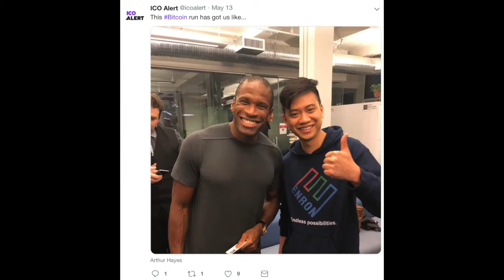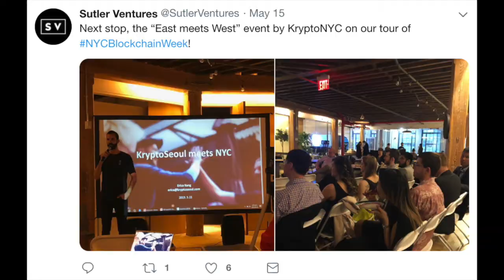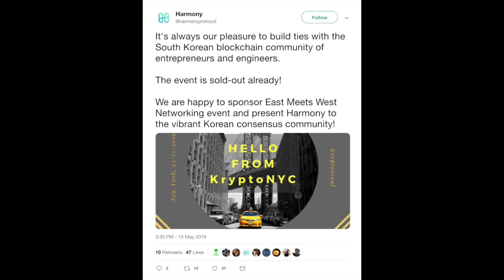Sutler Ventures at NYC Blockchain Week! (IOST Node)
The team takes on the Big City for NYC Blockchain Week. This short vlog episode takes you along as we attend numerous events and  food joints in the city in attempt to learn, network, and continue to spread the word about IOST.